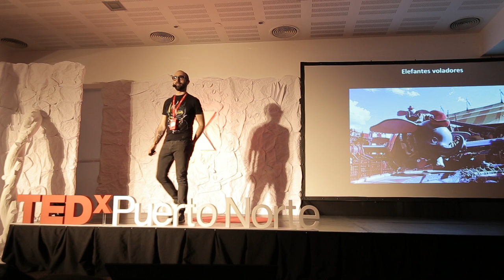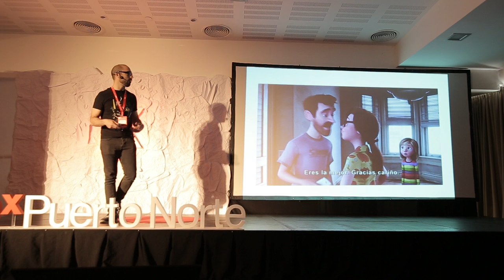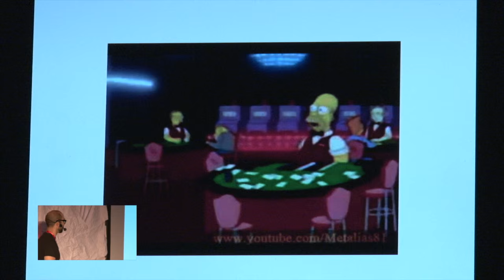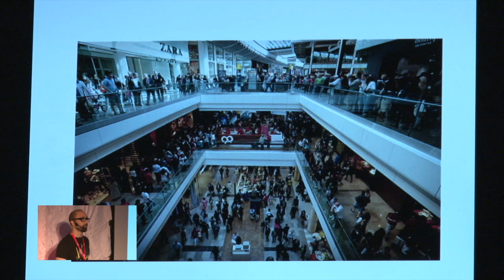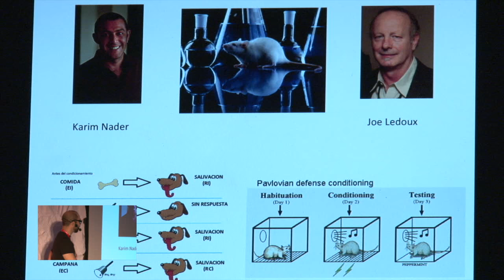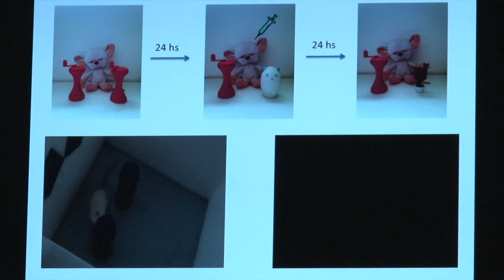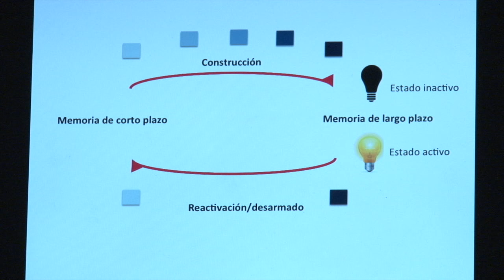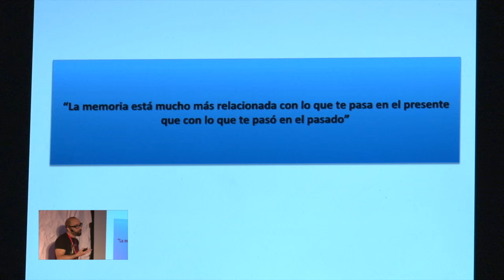Esa Maldita Memoria | Pedro Bekinschtein | TEDxPuertoNorte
Muchos piensan que tienen "mala memoria", ¿es así? ¿qué es la memoria?
Pedro nos explica qué son los recuerdos, cómo se activan y cuál es la función que cumplen en la vida de todos nosotros.

Pedro es biólogo y doctor de la Universidad de Buenos Aires. Su primera lectura fue la enciclopedia, hasta que descubrió a Mafalda y Asterix.
Egresó del Colegio Nacional de Buenos Aires y estudió biología. Hizo un doctorado como becario del CONICET. En él estudió los mecanismos biológicos de la persistencia de la memoria. Realizó un post-doctorado en la Universidad de Cambridge, investigando cómo se establecen y se borran los límites entre los recuerdos. Volvió a la Argentina y realiza sus investigaciones en Medicina estudiando cómo se forman, mantienen y olvidan los recuerdos. Se dedica a la divulgación y enseñanza de las ciencias.
Escribe sobre ciencia en Revista Barcelona en la que parodia tanto la comunicación de la ciencia como a los científicos mismos. Además es columnista de neurociencia del programa de televisión "Científicos Industria Argentina".